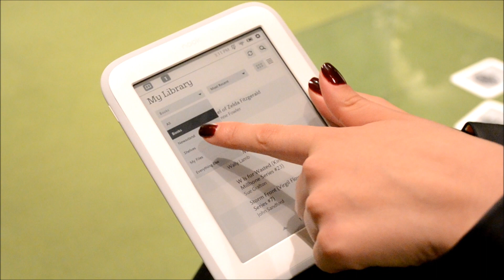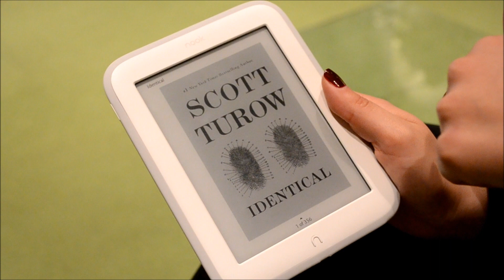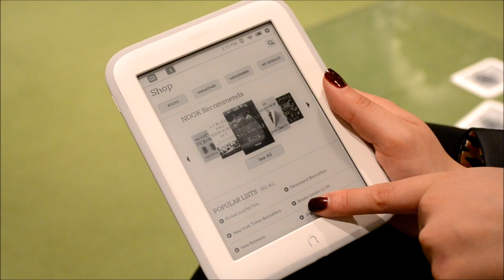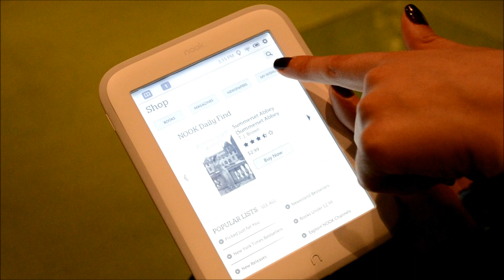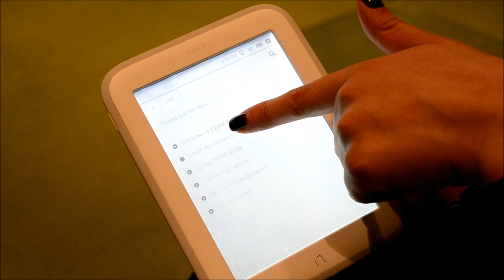New Barnes and Noble Nook Glowlight - 2013 Preview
B&N held an exclusive event in New York City for the Barnes and Noble Nook Glow - we give you a preview on what this device brings to the table. There is not much in the way of audio, but we show you every  menu and even show off the brand new front-lit display.